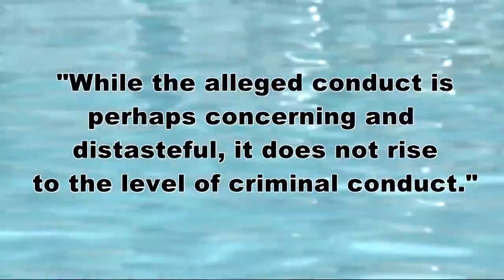No charges for man filming underwater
NBC Charlotte spoke with a man who was accused of a pool peeping tom.